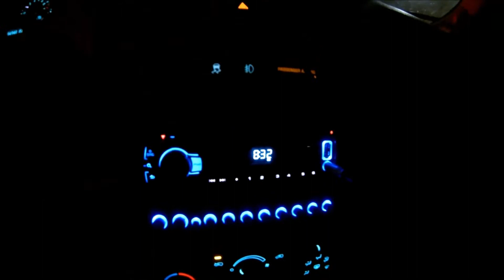BATHROOM ROSE! Day 26 - (2/12/2014)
Dennis and Kristilee Daily Vlog Day 26 (2/12/2014)

We do not support anyone doing anything stupid that we may do or say. Do not try this at home.